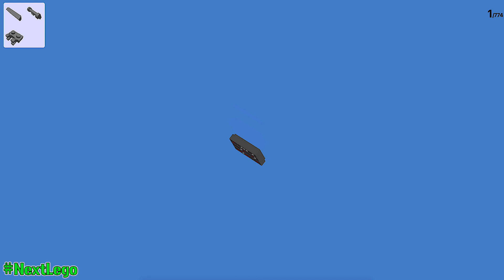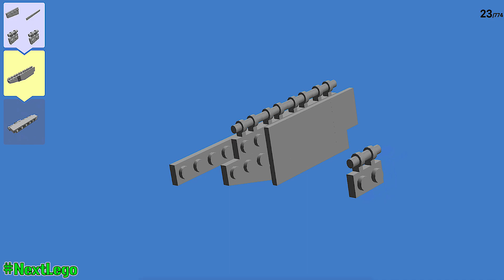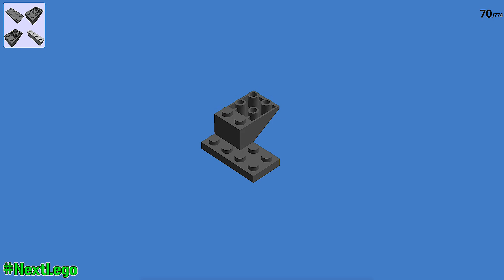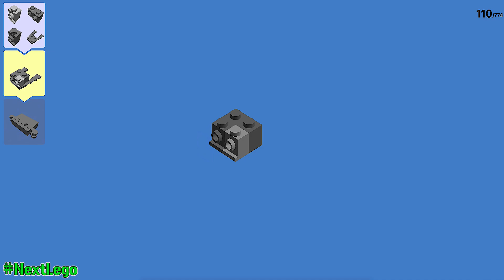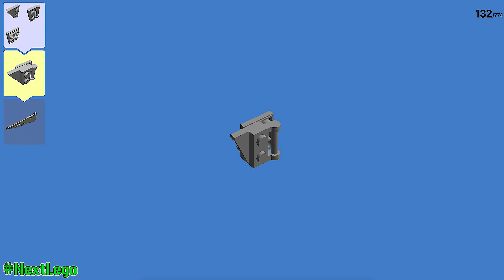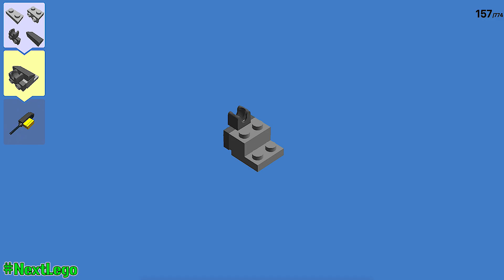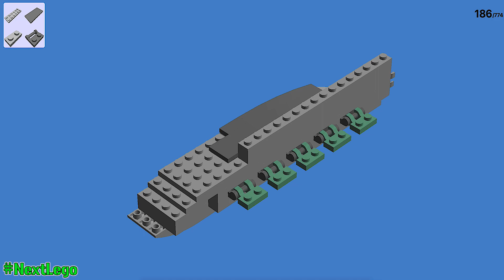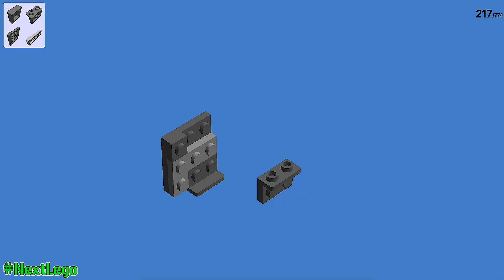Lego Sikorsky CH-53E Super Stallion | INSTRUCTIONS | (Part 1/4) | Minifig Scale 2017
▔▔▔▔▔▔╲▂▕▂▂▂I